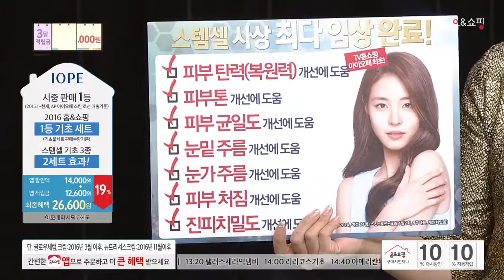[홈앤쇼핑] 아이오페스템셀기초